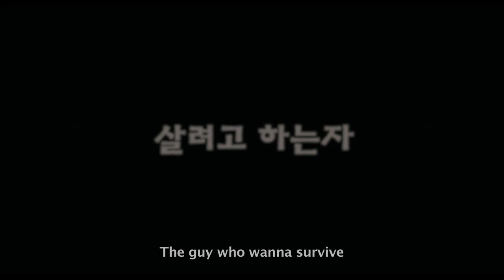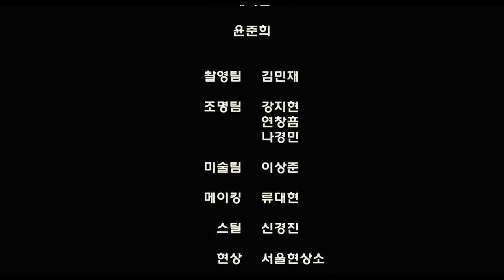살려고 하는자 [단편영화] short film 출연 정인기 오창균 조수정 연출 강대희 kang deehee 촬영 강승기 음악 정용진 2008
뺑소니 사고로 아내가 생사를 헤매고있다.아내의 치료비가 없어 은행에서 돈을 훔쳐 도망중 막다른 골목에서 한 형사와 대치하는 상황에 인질을 잡게되고 형사에게 하소연을한다.형사도 아내가 병원에있어 절실하게 범인을 잡아야하는 상황인데 훔친 돈의 금액을 본후 형사가 딜을 한다...